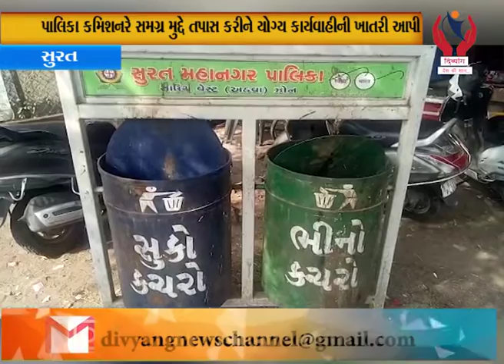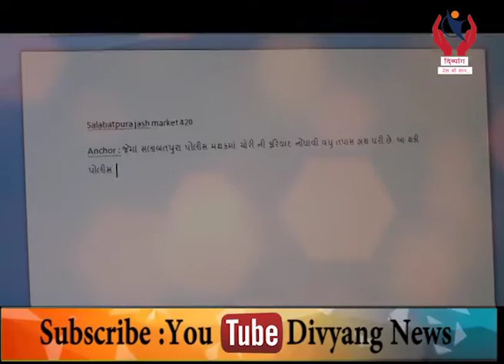Surat l પાલિકાની રૂપિયા 3.80 કરોડની ડસ્ટબિન ખરીદીમાં ભ્રષ્ટાચારનો આરોપ l Divyang News